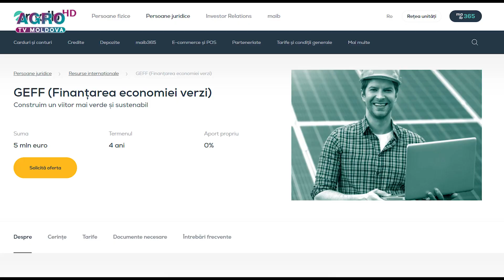Maib susține deschiderea parcului fotovoltaic Lavender First din Ocnița